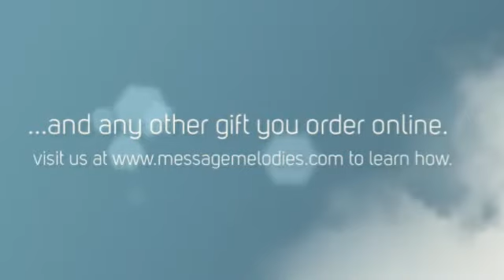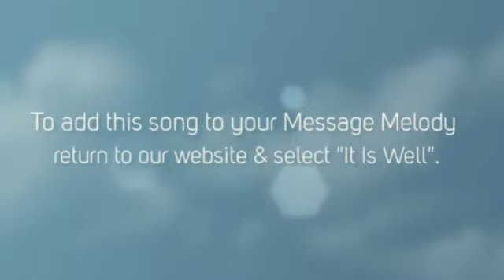It Is Well With My Soul by Horatio Spafford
Lyrics:
Whatever my lot, Thou has taught me to say,